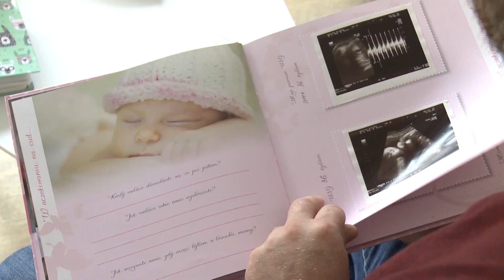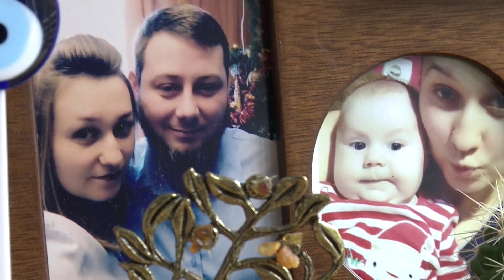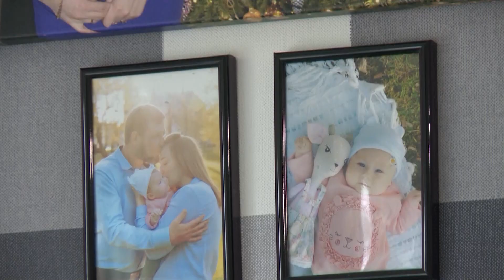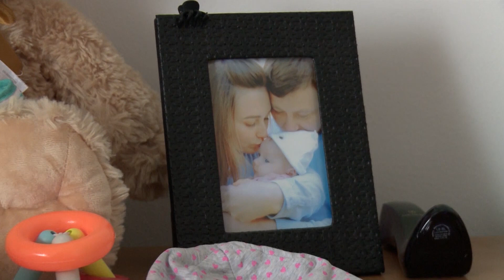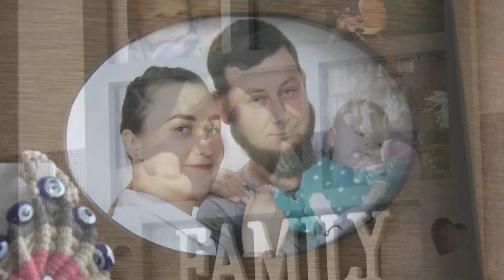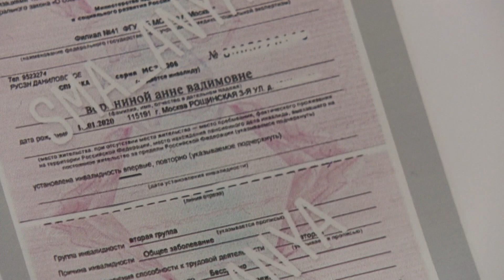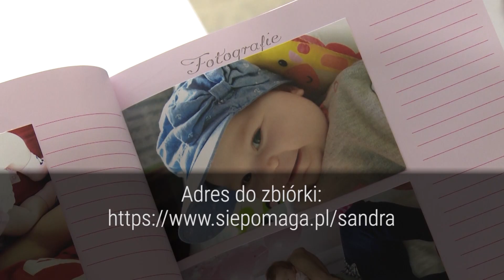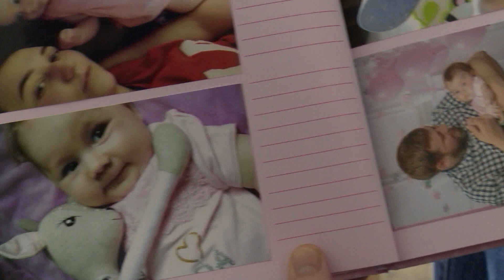SMA niesie Sandrze śmierć! | Na pomoc! odc. 78